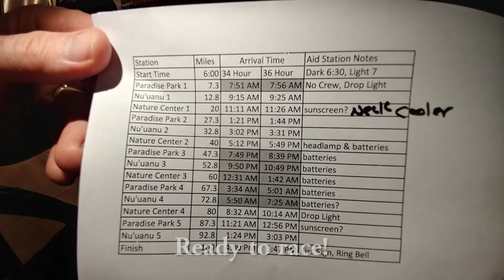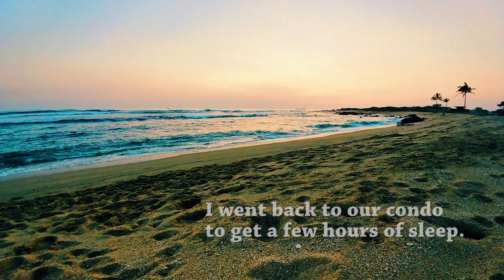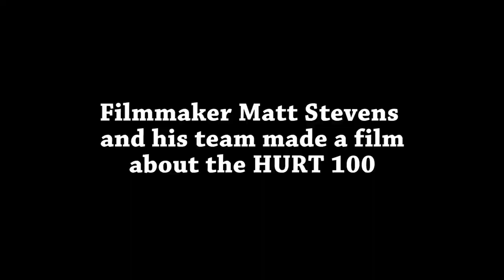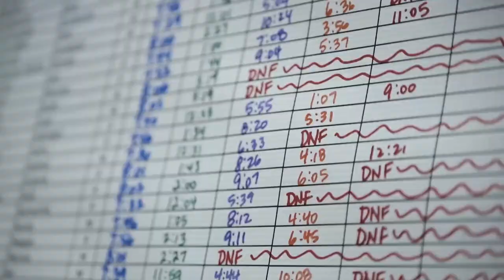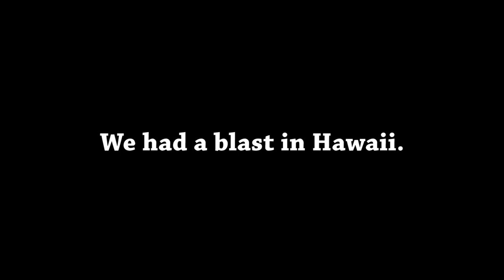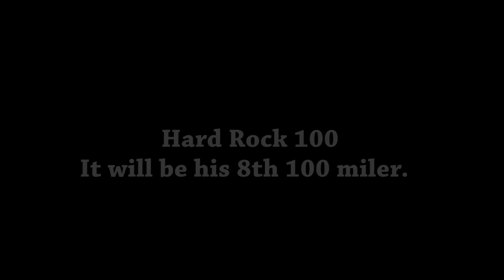HAWAII (HURT 100) - Jennifer Thomas Vlog #20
Hello! And welcome to my 20th vlog!  Is that some sort of milestone?

My ultra-marathon runner hubby and I went to Hawaii a while ago so that he could run the H.U.R.T. 100 race, and so even though I wasn't purposefully vlogging on the trip, I did want to put together some of the footage for you to see - to give you a little taste into my "alternate life" as a spouse to an ultra-runner.  Will and I both have extreme passions for what we do, and it takes an enormous amount of love and support from the other person - both for my music career, and his racing.

I hope you enjoy this inside look at our week in Hawaii, as well as the H.U.R.T. 100 race.

Please also check out the new film coming out - I include a snippet of the trailer in this vlog.